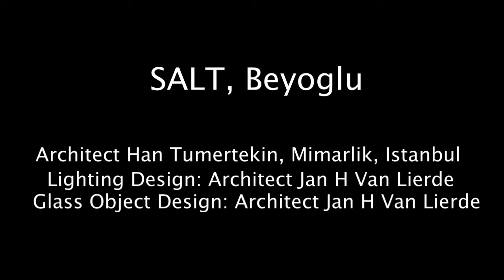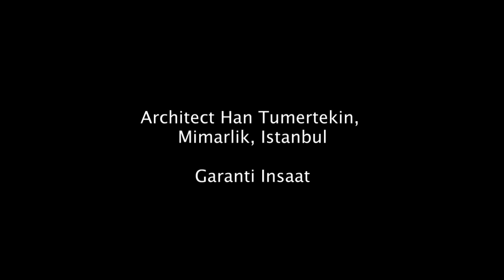SALT, Beyoglu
Architect Han Tumertekin, Mimarlik, Istanbul
Lighting Design: Architect Jan H Van Lierde
Glass Object Design: Architect Jan H Van Lierde

Remote controlled downlights and DMX control of glass objects